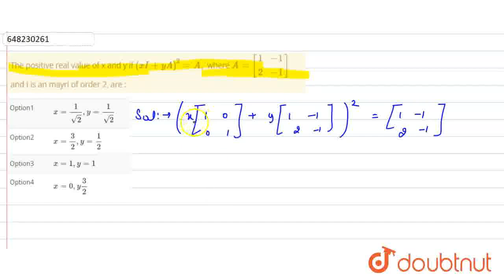The positive real value of x and y if (xI +y A ) ^(2) = A, where A = [{:(1, -1), (2, -1):}] and...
The positive real value of x and y if (xI +y A ) ^(2) = A, where A = [{:(1, -1), (2, -1):}]  and I is an mayri of order 2, are:
Class: 12
Subject: MATHS
Chapter: SAMPLE PAPER (SELF-ASSESSMENT) -10
Board:CBSE

👉 Have Any Query? Ask Us.